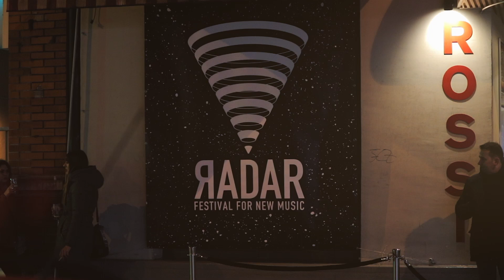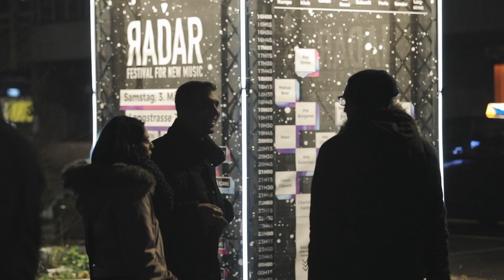RADAR Festival - Aftermovie 2018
Thank you for a sold out premiere!

The first edition of the RADAR Festival For New Music took place in 8 Clubs in Zurich around the Langstrasse Area with 26 Acts on the 3rd of March 2018.

Lineup:
Adam Naas